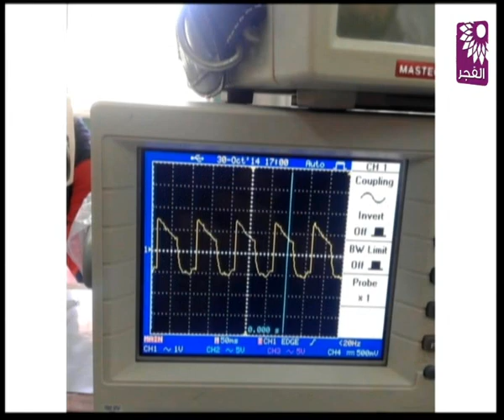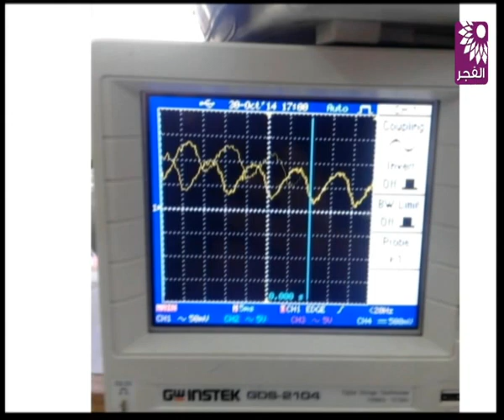برنامج صباح الخير لقاء عبيدة عبد الله وعصام جزار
تلفزيون الفجر الجديد 5/6/2015 | برنامج صباح الخير لقاء عصام جزار و عبيدة عبدالله  مشروع تخرج " نقل البيانات عن طريق الضوء"  جامعة فلسطين التقنية "خضوري"